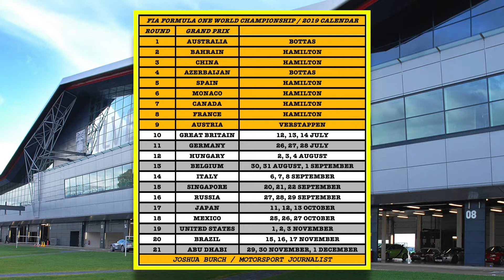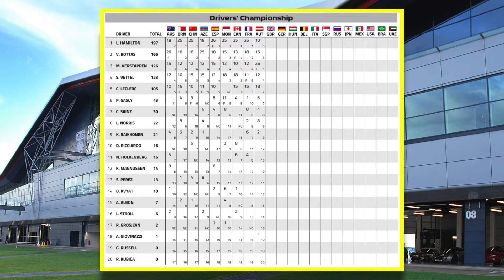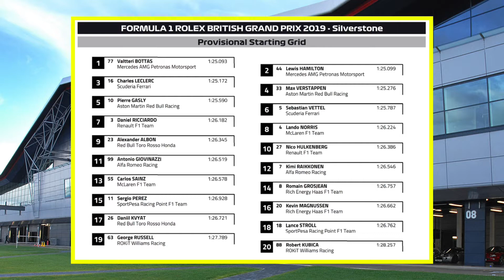F1 / #2019 / Round10 / BritishGP / Sunday Race Preview